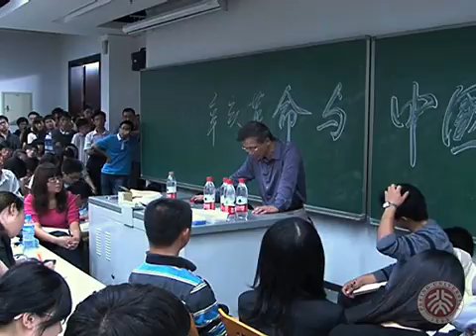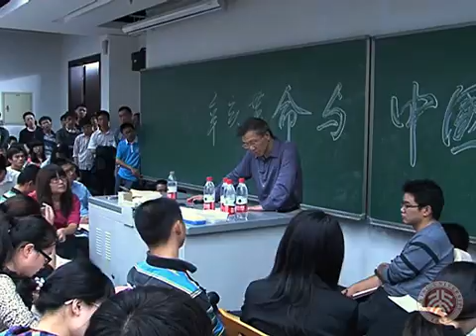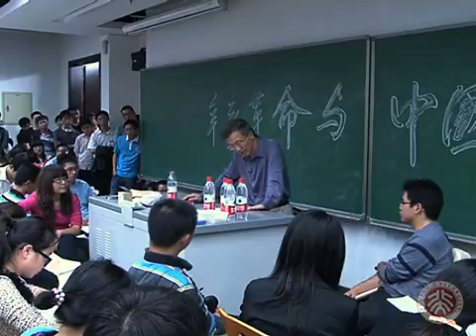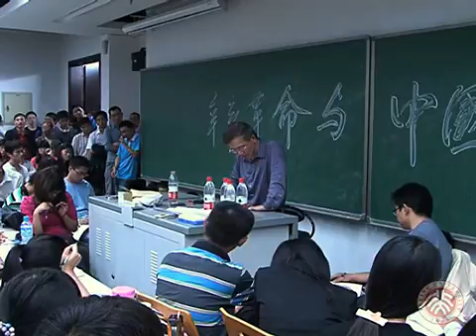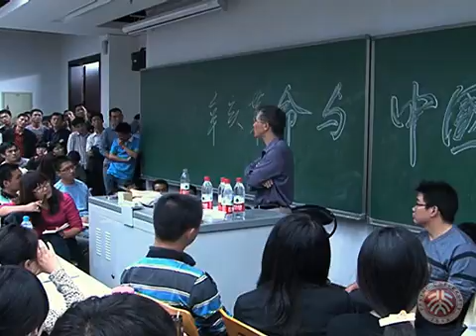北大法学教授张千帆：辛亥与宪政（完整版）